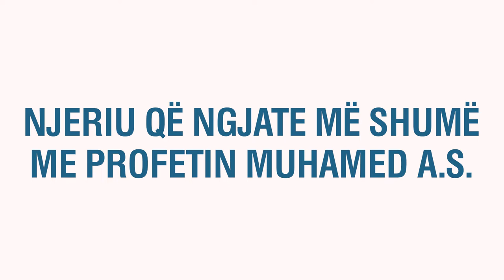Njeriu që ngjante më shumë me Profetin Muhamed a.s. - AOREL SENJA